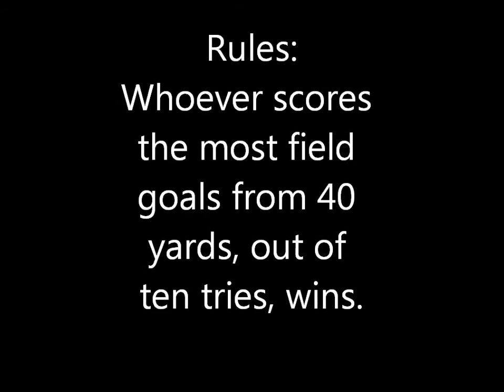40 Yard Field Goal Competition: Part 1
The BabyGeck11 Crew join forces and do a friendly field goal competition.
Competitors: Jackson Mcmullen, Alec Edelmayer, and Christo Remiticado.
Best out of ten wins.